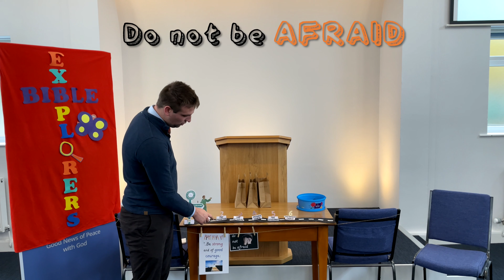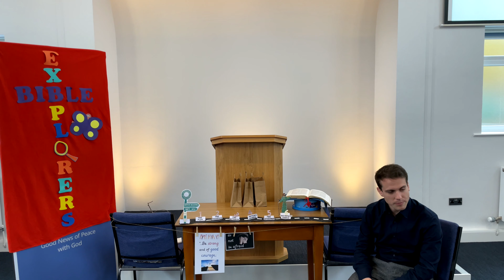Bible Explorers Sunday Video - 64th Issue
Welcome everybody to our 64th Bible Explorer's Video! We're currently learning all about some of the miracles & parables of the Lord Jesus. Feel free to catch up on our previous stories too, on this channel.
We hope that the families and kids watching this video, find in it some blessing from God's Word . Hope you enjoy it!! Below is some extra useful information: